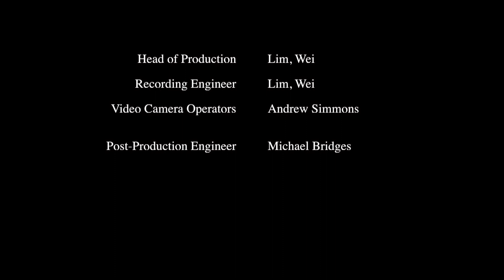Carnegie Mellon Contemporary Ensemble - Lopez: Papel Picado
Carnegie Mellon Contemporary Ensemble
Daniel Nesta Curtis, conductor
Saturday, February 17, 2018 • 7:30pm
Kresge Theatre, College of Fine Arts